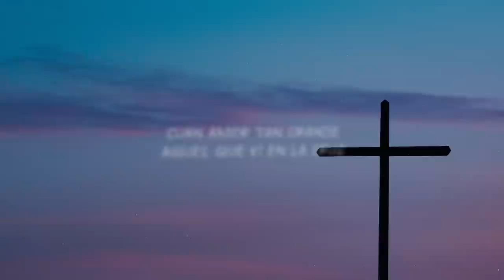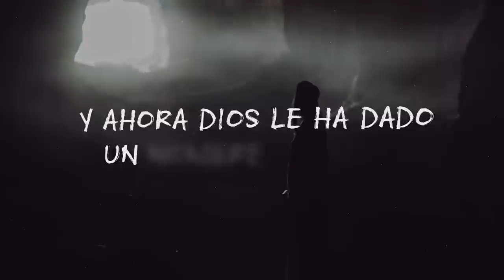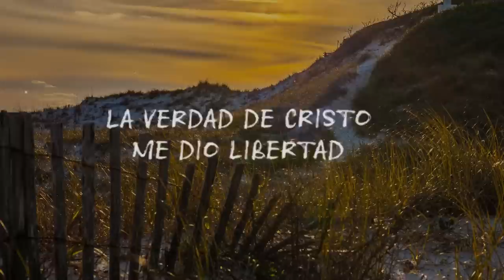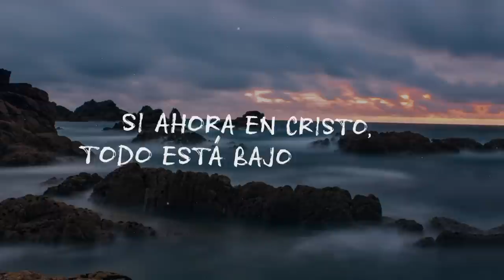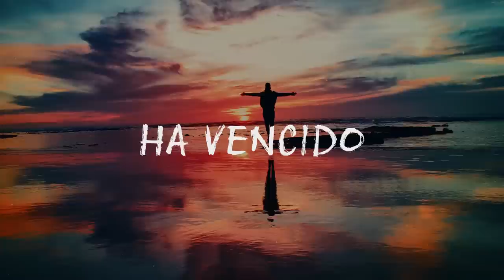Cristo (En La Cruz) | Omar Salas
Música Disponible en todas las plataformas Autor: Musica y Letra

¡Gracias por escuchar mi música! Me apasiona compartir mensajes relevantes con melodías agradables que exaltan el nombre de Jesús y Su Palabra. Me encantaría que me dejaras un comentario. ¡Dios primero!

Cristo (En La Cruz) Letras

Verso 1
Cuan amor tan grande
Aquel que vi en la cruz
Donde fue sacrificado mi Jesús
Con su sangre mis pecados Él borró
Con sus llagas mis heridas Él sanó

Verso 2
Aunque lejos como oveja me aparté
Dios cargó todo el pecado sobre Él
A Su gracia nada puede comparar
Yo era muerto y Cristo tomó mi lugar
Oh Cristo

Verso 3
Siendo igual a Dios, Jesús, no se aferró
De su gloria y su poder se despojó
Fue herido a causa de mi rebelión
Dio su vida y me dio eterna salvación

Verso 4
Aquel Siervo fiel, sufrió hasta el final
Y ahora Dios le ha dado un nombre sin igual
Toda lengua a Jesús confesará
Toda rodilla a sus pies se doblará
A Cristo

Verso 5
El Señor a lo profundo descendió
Los decretos en mi contra Él clavó
El poder de las tinieblas despojó
En lo público Jesús los exhibió

Verso 6
De lo oscuro a su luz me trasladó
Soy de Cristo y ya no hay más condenación
La verdad de Cristo me dio libertad
Por sus llagas ahora tengo sanidad
En Cristo

Puente
Aleluya, gloria a Cristo
Rey de reyes, ha vencido

Verso 7
Ya la muerte ha perdido su poder
El pecado no me puede retener
¿Oh sepulcro, dime que tú vas a hacer
Si ahora en Cristo, todo está bajo sus pies?

Verso 8
El Señor al tercer día resucitó
Dios, el Padre hasta lo sumo lo exaltó
No lo busques en la tumba, ya no está
Cristo reina con poder y autoridad
Mi Cristo

En la cruz, en la cruz
Do primero vi la luz
Y las manchas de mi alma yo lavé
Fue allí por fe do vi a Jesús
Y siempre feliz con Él seré

Photo by Yoal Desurmont on Unsplash
Photo by João Luccas Teixeira de Paula Oliveira on Unsplash
Photo by Andrei Lazarev on Unsplash
Photo by Grant Ritchie on Unsplash
Photo by Philipp Schlabs on Unsplash
Photo by Soul devOcean on Unsplash
Photo by Mohamed Nohassi on Unsplash
Photo by Luke Porter on Unsplash
Photo by Jasper Boer on Unsplash